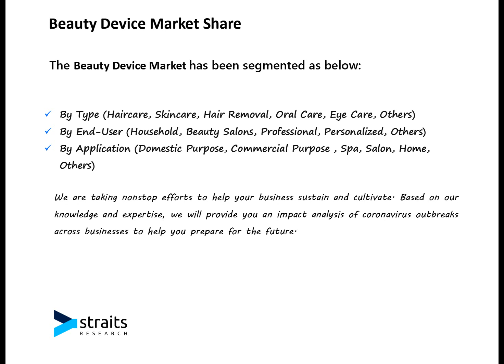Beauty Device Market Research Report: Insights and Strategic Recommendations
According to Straits Research, the global Beauty Device market size was valued at USD 59.09 Billion in 2022. It is projected to reach from USD XX Billion in 2023 to USD 157.91 Billion by 2031, growing at a CAGR of 11.54% during the forecast period (2023–2031).

Competitive Players in Beauty Device Market
Some of the key players operating in the Beauty Device market are

Procter and Gamble
Koninklijke Philips N.V.
Panasonic Corporation
Nu Skin
LOreal (CLARISONIC)
CONAIR CORPORATION
MTG Co.Ltd.
Hitachi Ltd.
Spectrum Brands Inc.
Remington
YA-MAN Ltd.
FOREO
Silkn (Home Skinovations)
NuFACE
KAKUSAN
TRIA BEAUTY